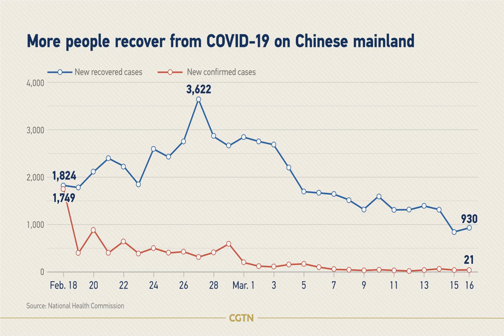Spain warns the 'worst is yet to come' as coronavirus deaths surpass 1,300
MADRID (Reuters) - The Spanish government said on Saturday it would do whatever was needed to combat the coronavirus pandemic and warned that “the worst is yet to come” after the national toll surpassed 1,300 deaths and reached close to 25,000 cases.